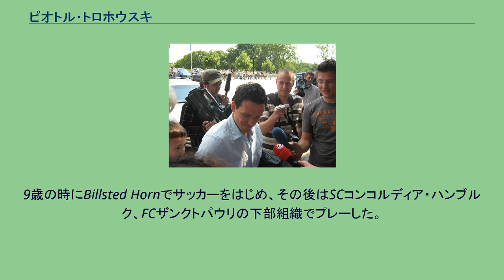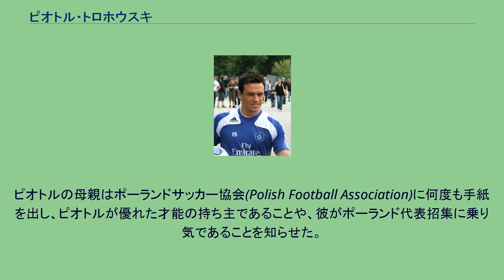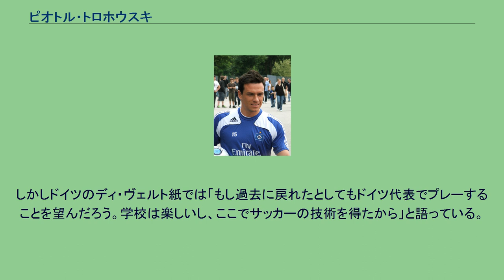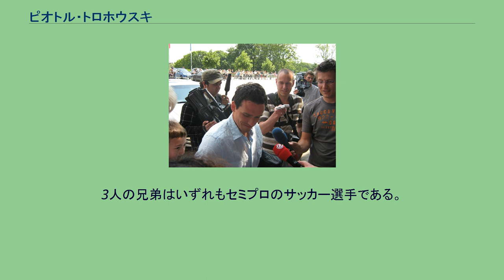ピオトル・トロホウスキ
ピオトル・トロホウスキ（Piotr Trochowski, 1984年3月22日 - ）は、ポーランド・トチェフ出身でドイツ国籍の元サッカー選手。
元ドイツ代表である。
彼の家系は1919年までドイツ帝国の領域（旧ドイツ東部領土）であった西プロイセンに由来しており、ゲルマン人ではなくスラブ人であったが、法的にドイツの系譜を受け継いでおり、すべての祖父母はドイツ国籍を有していた。
ピオトル・トロホウスキはポーランド・ポモージェ県のトチェフに生まれ、彼が5歳の時、両親とともに帰還権を行使してドイツのハンブルクに移住した。
9歳の時にBillsted Hornでサッカーをはじめ、その後はSCコンコルディア・ハンブルク、FCザンクトパウリの下部組織でプレーした。
1999年にバイエルン・ミュンヘンの下部組織に移り、2001年にバイエルン・ミュンヘンIIに昇格した。
2003年にトップチーム初出場を果たしたが、出場機会は少なく、2005年1月に故郷のハンブルクにあるハンブルガーSVに移籍した。
トーマス・ドル監督に出場機会を与えられ、自らの価値を証明した。
2005年9月24日のバイエルン戦(2-0)では古巣相手に1得点1アシストの活躍を見せた。
2005-06シーズンにはレギュラーに定着して5得点を挙げ、UEFAチャンピオンズリーグ出場権を獲得に貢献した。
2011年4月5日、シーズン終了後にリーガ・エスパニョーラのセビージャFCに移籍することが合意に達した。
2010-11シーズン後半戦はハンブルガーSVにとてあつかいづらい選手であり、ウィンターブレーク明けにはめっきり出場機会が減っていた。
2015年7月21日、FCアウクスブルクへ移籍。
4シーズンぶりにドイツへ復帰した。
ファンやレポーターに囲まれたトロヒョウスキ ポーランドで生まれたため、ポーランド代表を選択する権利も有していた。
ピオトルの母親はポーランドサッカー協会(Polish Football Association)に何度も手紙を出し、ピオトルが優れた才能の持ち主であることや、彼がポーランド代表招集に乗り気であることを知らせた。
しかし、ポーランドサッカー協会は彼に興味を示さず、彼はドイツ代表を選択することとなった。
2005年8月に行われたインタビューで「僕の心はドイツよりもポーランドにある。でもポーランドサッカー協会の人間は誰ひとり僕に関心を示さなかった。それでドイツ代表でプレーすることを選んだ。僕の母が（ポーランドサッカー協会に）送った手紙に返信はなかった。そしてドイツサッカー協会は僕に興味を示したからね」と語った。
しかしドイツのディ・ヴェルト紙では「もし過去に戻れたとしてもドイツ代表でプレーすることを望んだろう。学校は楽しいし、ここでサッカーの技術を得たから」と語っている。
2003年にはU-20ドイツ代表としてFIFAワールドユース選手権に参加した。
ハンブルガーSVに移籍して1年後にはドイツA代表のヨアヒム・レーヴ監督が初めて彼を招集し、2006年10月7日のジョージアとの親善試合でデビューを飾った。
UEFA欧州選手権2008予選では6試合に出場し、UEFA欧州選手権2008本大会にも出場した。
2008年10月15日、2010 FIFAワールドカップ・ヨーロッパ予選のウェールズ戦で代表初得点を決めた。
3人の兄弟はいずれもセミプロのサッカー選手である。
従兄のクリスティアン・トロホウスキはラグビードイツ代表の選手である。